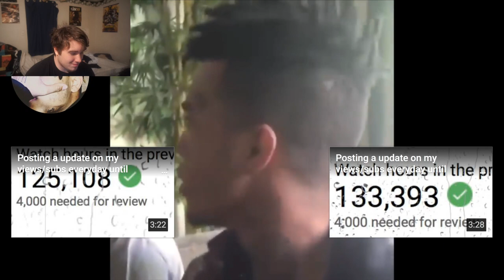THERE BOTH INSANE!!! XXXTENTACION & SKI MASK BEST FREESTYLES COMPILATION!! THE LeGACY REACTS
This video is super lit. I miss X and ski mask is fire. Ski mask and X are so good at free styling and are so good at making music. I love both of these artist music.

Instagrams chrisjamespetito
                       ademarsico3
                        chrismmartinez;